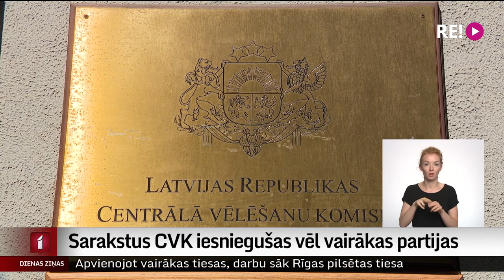Sarakstus CVK iesniegušas vēl vairākas partijas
Vairākas partijas šodien papildinājušas kandidātu sarakstus, lai piedalītos  šoruden gaidāmajās Saeimas vēlēšanās. Kandidātu sarakstu pieteikšana noslēgsies rīt. Līdz šim  iesniegti 15 saraksti. Turpina Madara Līcīte.